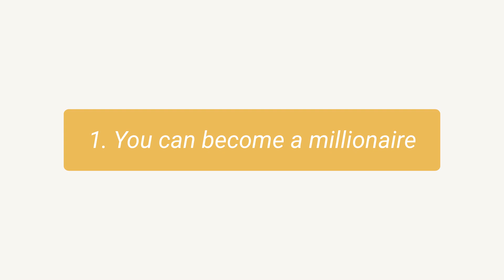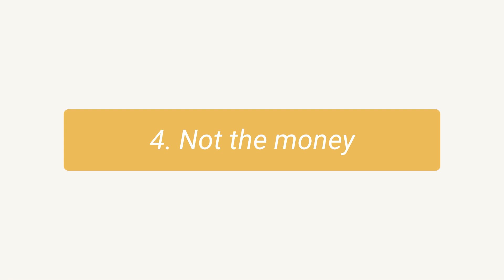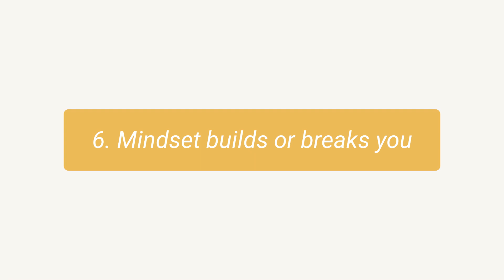MBA EXPLAINS: 7 Money strategies to get RICH (that ACTUALLY work)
📣 If you want to build your bank account to get the freedom you want and the life you crave join 1000s on my FREE Unshakable Wealth Newsletter

FREE RESOURCES:

📈 Easily Squeeze Every Benefit Out of Investing Accounts So You Can Create Financial Freedom

💰 5 Crazy Legitimate Methods For Generating Passive Income So You Stop Trading Your Time for Money

➡ Go From Corporate Grind To Financial Success With Secret "3D Affirmations" Reclaiming Your Financial Destiny & Time

👀 Take our FREE wealth building 90seconds quiz and discover how you can start building the life of your dreams today!

00:00 - Intro
00:30 - You can become a millionaire
01:31 - Right people
04:35 - Plan success or fail
06:34 - Not the money
09:49 - Self-made millionaires
10:39 - Builds or breaks you
12:54 - Secret Bonus

You should not treat any opinion expressed on this Youtube channel as a specific inducement to make a particular investment or follow a particular strategy, but only as an expression of opinion. Opinions expressed are based upon information considered reliable, but this Youtube channel does not warrant its completeness or accuracy, and it should not be relied upon as such. This Youtube channel is not under any obligation to update or correct any information provided in these videos. Statements and opinions are subject to change without notice.

Past performance is not indicative of future results. This Youtube channel does not guarantee any specific outcome or profit. The information is being presented without consideration of the investment objectives, risk tolerance, or financial circumstances of any specific investor and might not be suitable for you. Past performance is not indicative of future results. All investing involves risk, including the possible loss of principal. You should be aware of the real risk of loss in following any strategy or investment discussed on this Youtube channel. Strategies or investments discussed may fluctuate in price or value. Investors may get back less than invested, or lose the principal. Investments or strategies mentioned on this Youtube channel may not be suitable for you. This material does not take into account your particular investment objectives, financial situation or needs and is not intended as recommendations appropriate for you. You must make an independent decision regarding investments or strategies mentioned on this Youtube channel. Before acting on information on this Youtube channel, you should consider whether it is suitable for your particular circumstances and strongly consider seeking advice from your own financial or investment adviser.

Topics: How to become a millionaire: 7 steps How to become rich in 7 steps 7 Strategies the Wealthy Follow to Get Richer